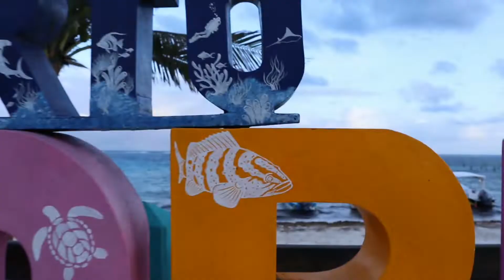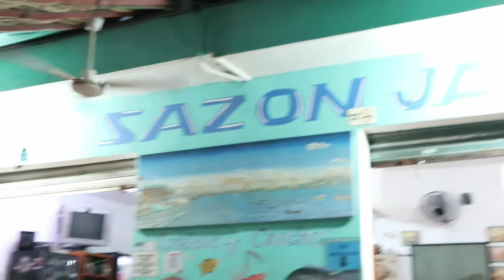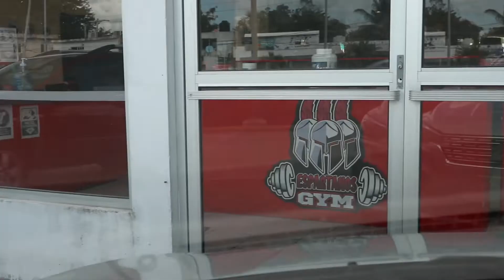Zurück in Puerto Morelos | Diesmal ist etwas anders | Vlog | Mexiko 2022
Wir sind wieder zurück in Puerto Morelos (Mexiko). Diesmal mit etwas neuem

Visit me:

Instagram.com/cedricponiewas
Facebook.com/CedricPoniewas

Visit Anna:

Instagram.com/anni4ka_li